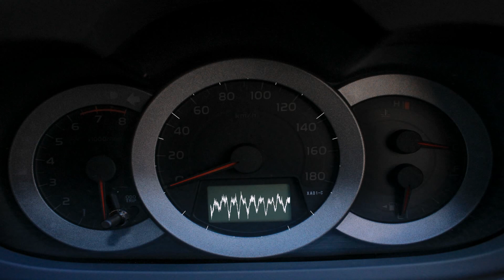Mxcharia - Toyota (Visualizer by Ace Masiga)